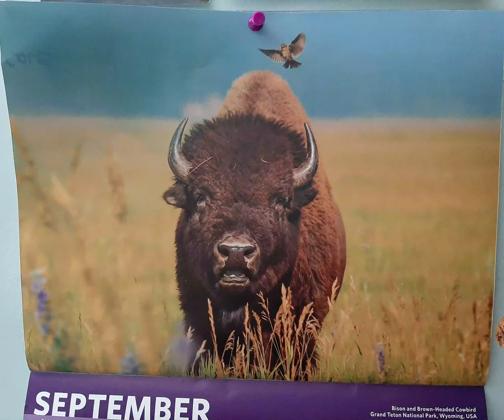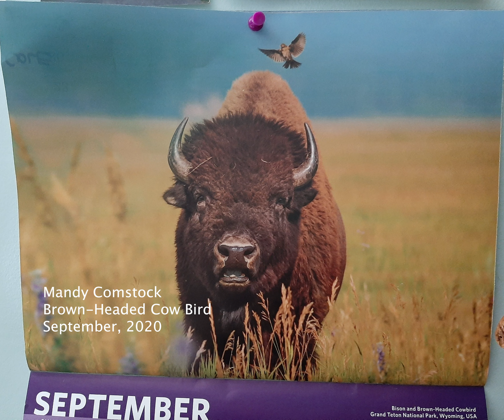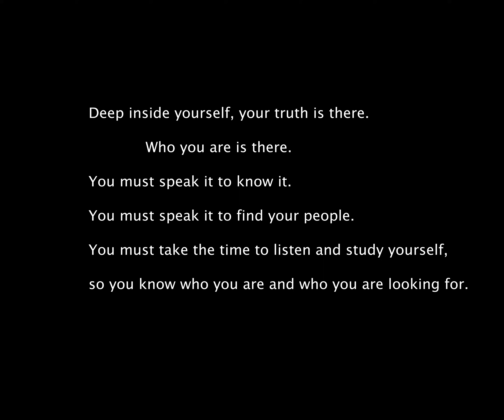September 2020: Brown-Headed Cowbird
A reading of a short piece I wrote on the Brown-Headed Cowbird, with a possible moral of the story.

Sources:
The Cornell Lab, “If Brown-headed Cowbirds Are Reared By Other Species, How Do They Know They Are Cowbirds When They Grow Up?” (2009)
Paulson, Dennis “The Cowbird Story, Revisited…” in BirdNote. (2015)
Lehmberg, Judy “Nature Up Close: Reproductive Freeloaders” CBS News (2018)